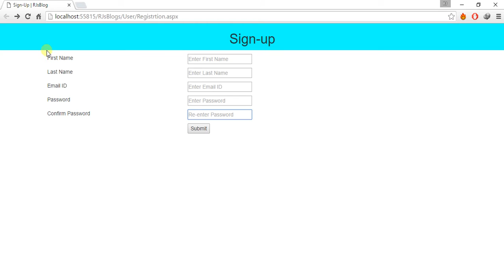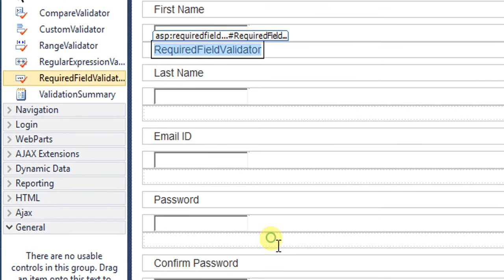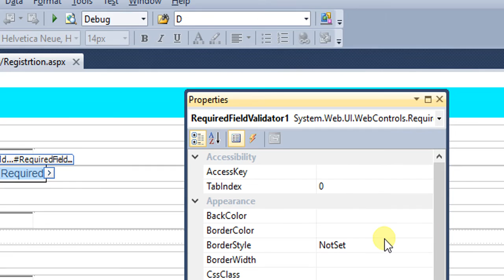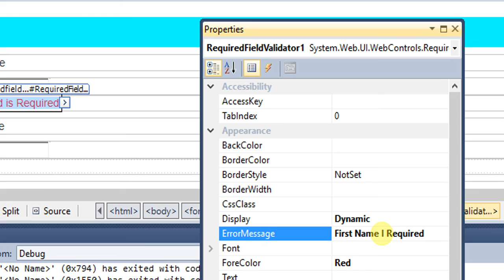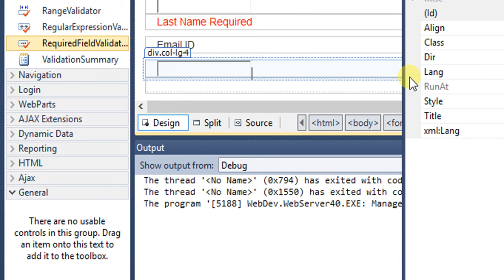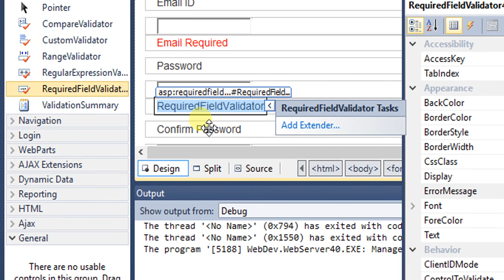20 Part 5 Validation on registration page 1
Hello there!. I am Rahul Jograna and I am from India.I've Created This Channel For Tech Geeks for More Easy to understand Programming Tutorial In Hindi & English Language, I Taking web & Mobile app development as a profession not only fulfills my pocket but also my heart because it has been my passion since my early teenage.

I am very much expert in using both Ionic & React native.

If you Want to Develop Your Mobile App, I will Help you to do that.

Please Find Link For More Thank Have a Good Day…

in this tutorial it will help to add validation in registration page